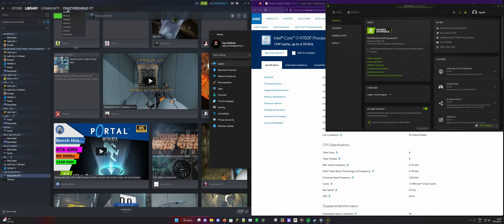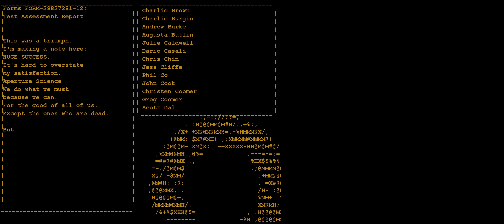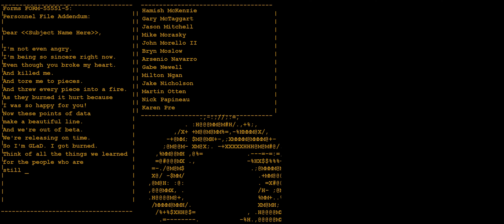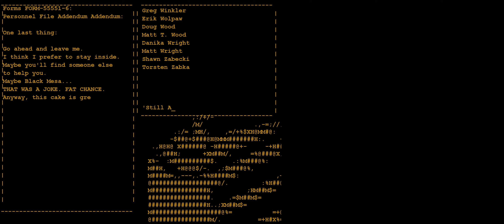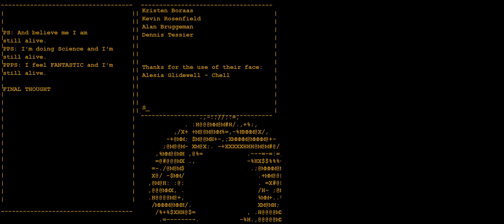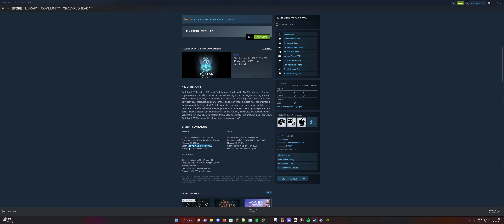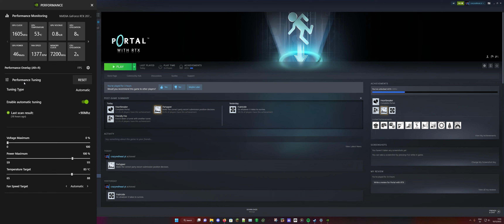Portal with RTX full game RTX 2070 super. Below minimum specs at 4K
Runs very well for being 4K in ultrawide below minimum specifications.